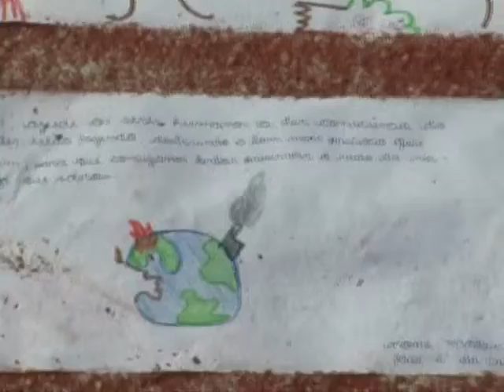Corpus Christi Ponta Grossa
Reportagem sobre a festa do Corpus Christi em Ponta Grossa.

Reportagem e imagens: Gisele Manjurma
Edição: Edgard Matsuki